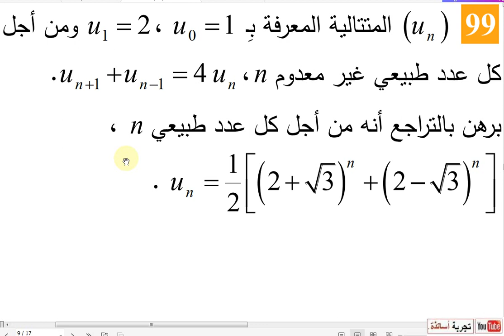المتتاليات العددية ثالثة علوم تجريبية نص التمرين 99 صفحة 32